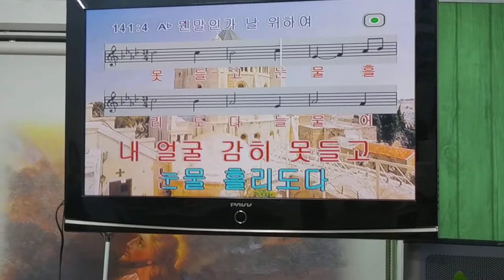웬말인가 날위하여.양의문교회.성도.찬양선교방송🎉